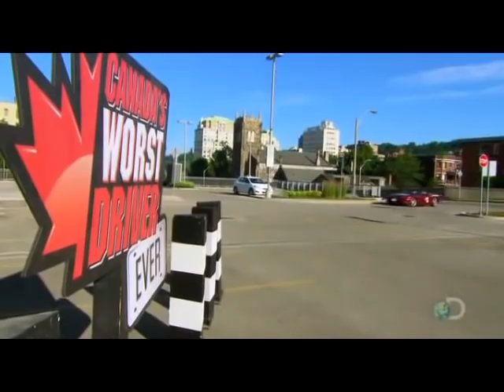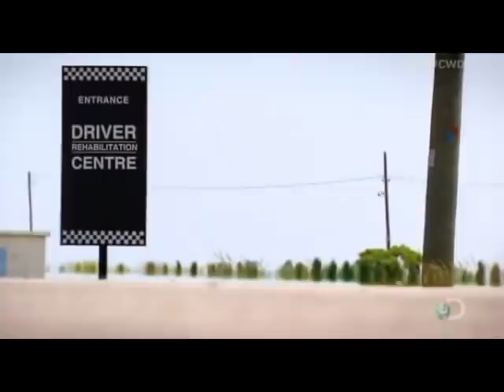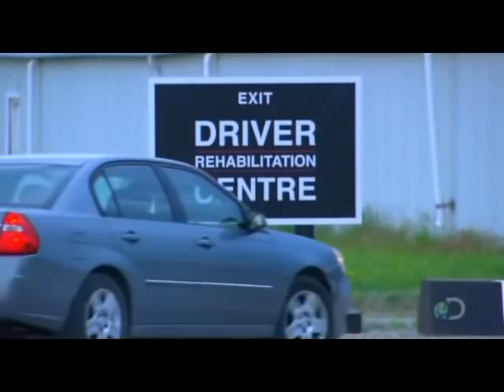Canada's Worst Driver Season 9 Episode 8